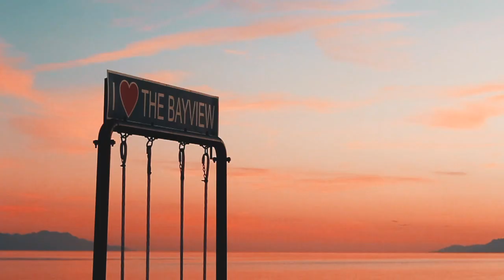Stunning Taba Heights Resort | Crossing The Israel - Egypt Border | Part 1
This series was filmed at the end of 2019, but I'm finally catching up on editing this! Check out our adventures in Egypt including spending New Year's in Taba Heights and going on incredible safaris.